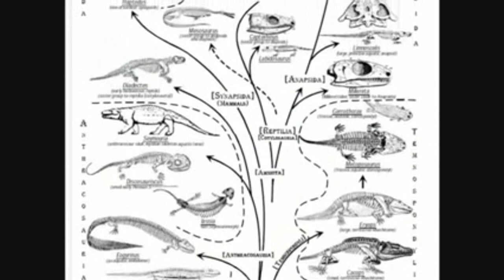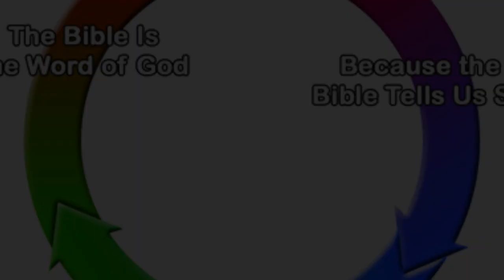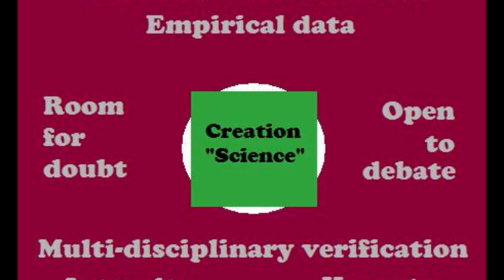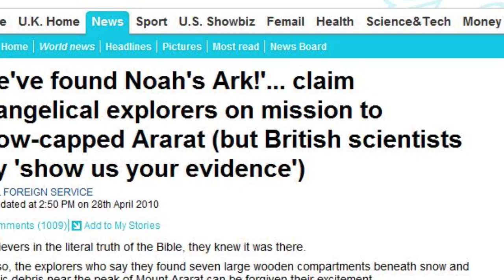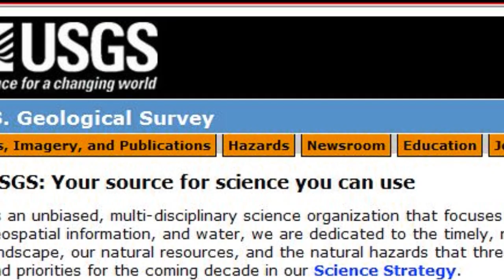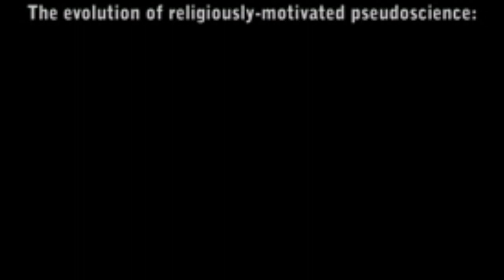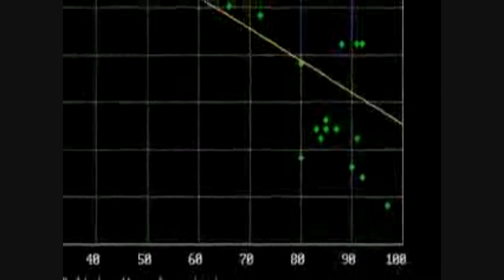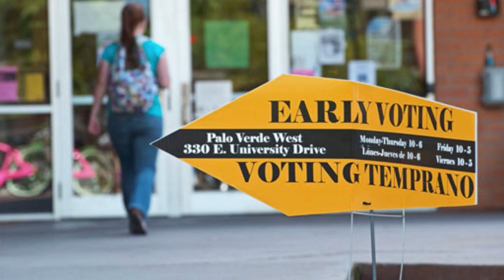Creationism: A Square Peg in a Round Hole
Sorry the volume is a bit low... Anyway, this script predates the video itself by some 7 months.  I been working on this project off and on during that time, finally finishing it after taking a break from YouTube & the Internet in general for a few months to sort out some personal & family stuff.

Although I direct this video primarily at the methodology of Creationists in the U.S., it could also apply to Ideological Conservatism more generally, and Fox News in particular.  The simple strategy is that of filling your viewers' heads with talking points, misapplied facts, biased reporting, and misinformation.  The result is a group of followers whose motivations aren't based in reason, but in emotion.  This makes for a dangerous combination: an emotionally-charged, dangerously uninformed mass of people.

I hope you enjoy it.  Below are my video sources.  Many of these videos have lots of links in their descriptions, so I didn't go to the trouble of reproducing them all here.  Also, I'd like to direct interested parties to those other videos so they get some well-deserved extra attention and views.